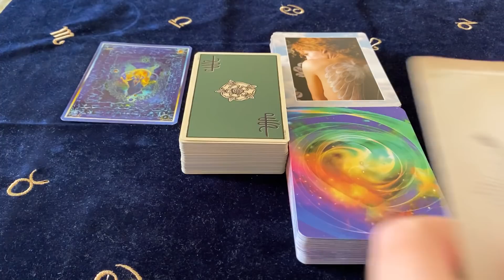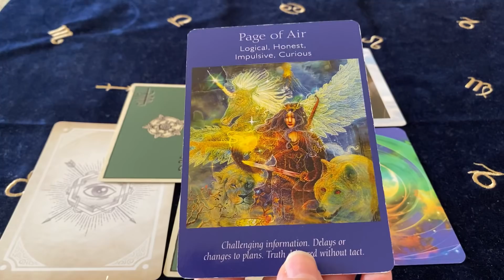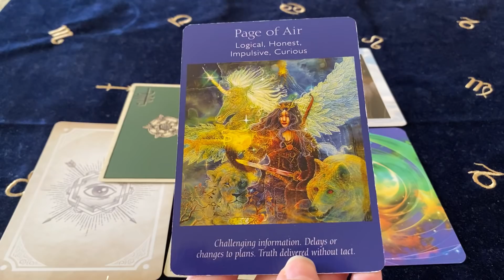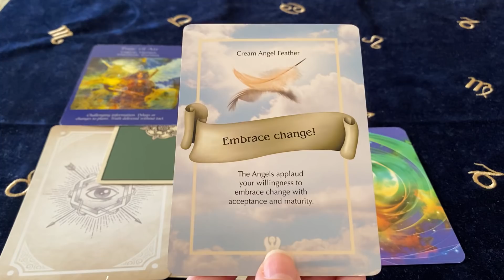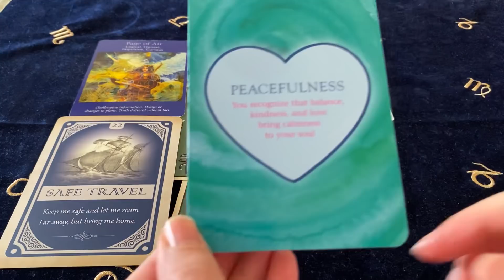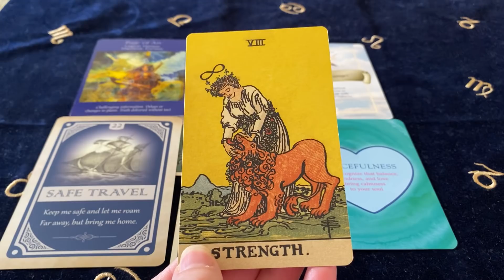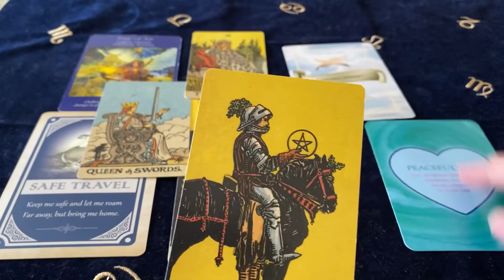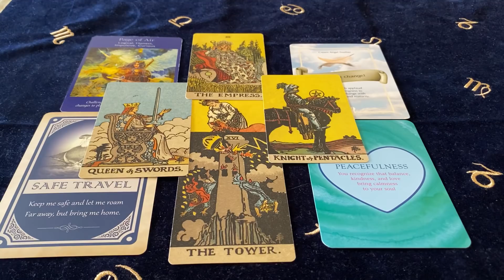LIBRA STRANGER THINGS HAPPEN! DECEMBER 16th - 22nd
Decks Used ~
Angel Tarot Cards
Angel Feather Oracle Cards
Magickal Spellcards